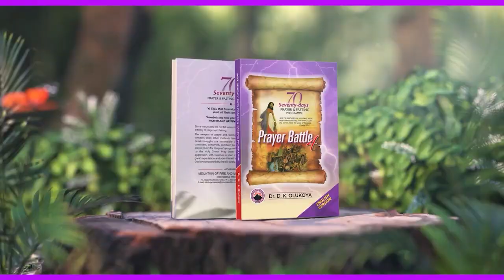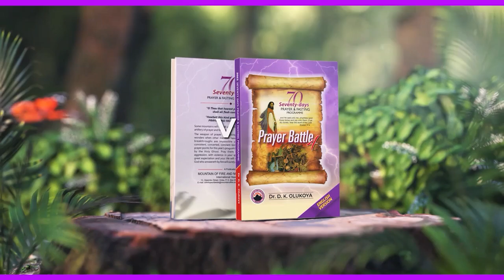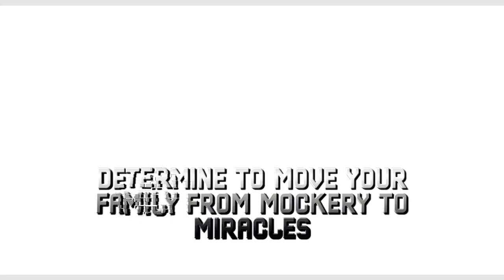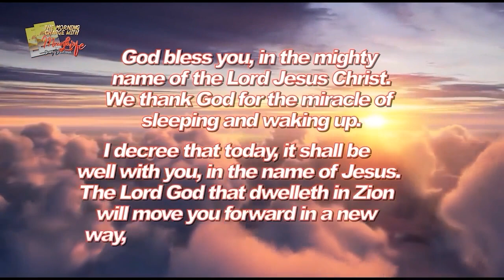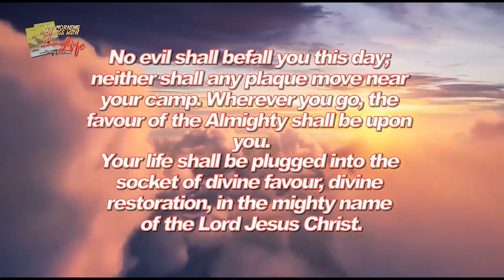MFM Television HD - Morning Charge Today_18082023